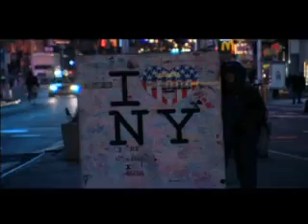Rubal Sikka - Gallan featuring Sumeet & Keshav (MUSIC VIDEO)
RUBAL SIKKA - GALLAN (OFFICIAL MUSIC VIDEO)

Album Features RubalSikka, Amar Arshi, Sumeet, Lembher Hussainpuri,
Sir Aah, Keshav and many more.